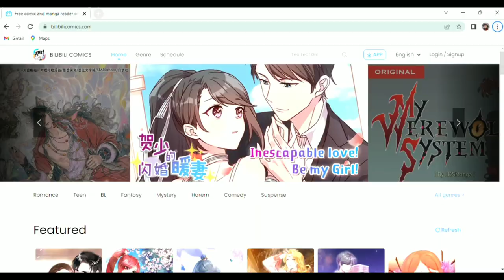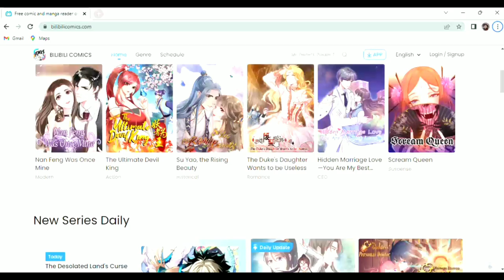TOMBOY BOOGY !! | One Piece Manga | Chapter 1061 | Hindi